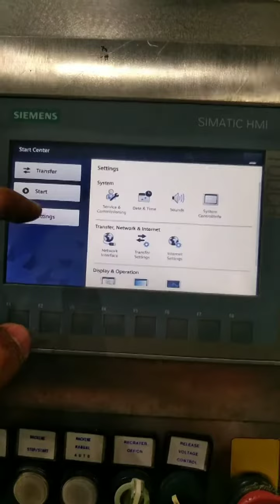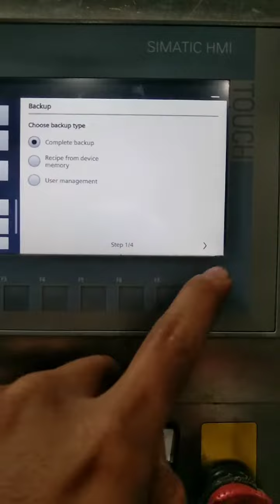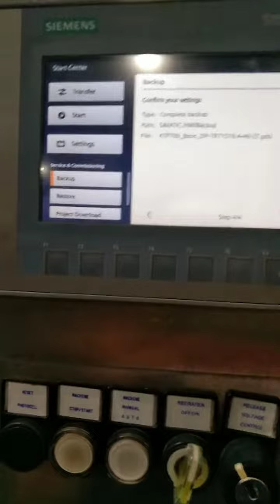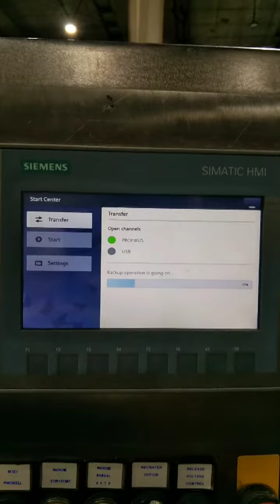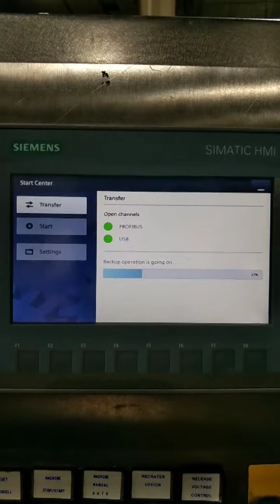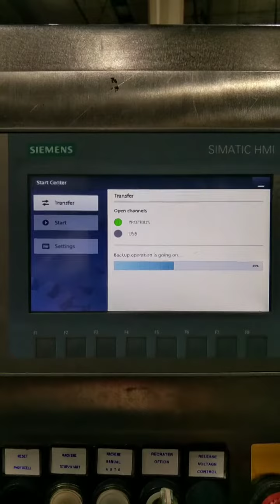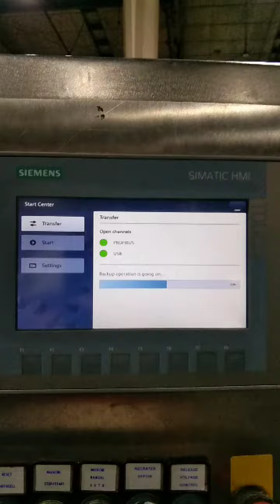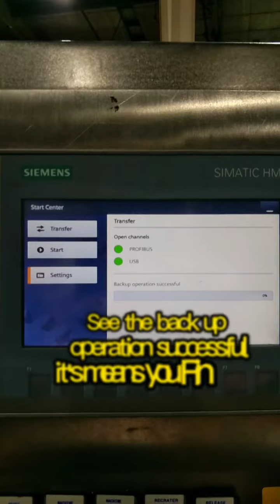HOW TO BACKUP PROGRAM SIEMENS SIMATIC HMI KTP700 BASIC DP USING USB DRIVE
1. Step by step instructions
2. Back up program of HMI
3. Siemens Simatic KTP700 DP
4. Using USB for backup program from HMI, Make sure your USB is empty to backup the program.

Please comment to my comment section for more information to this video. Thanks

how to backup program of Siemens HMI, KTP700, SIMATIC HMI, Step by step tutorial how to backup program